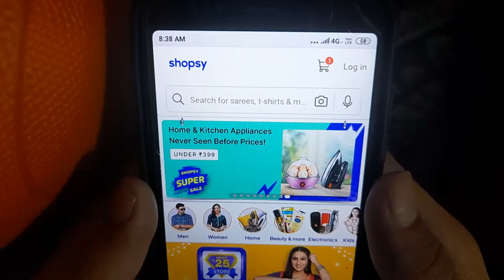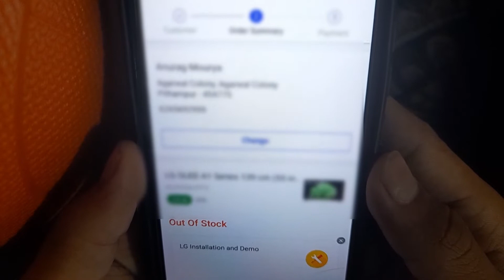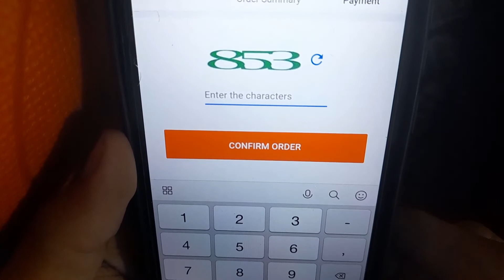Shopsy App से घर बैठे सामान कैसे मंगवाए | Shopsy app me order kaise kare | Cash On Delivery Order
Shopsy App से घर बैठे सामान कैसे मंगवाए | Shopsy app me order kaise kare |  Cash On Delivery